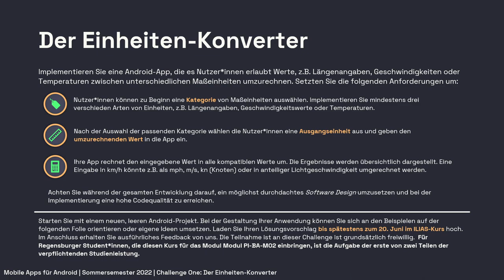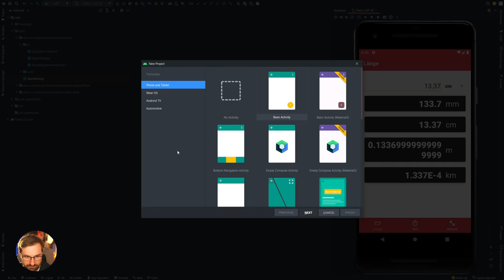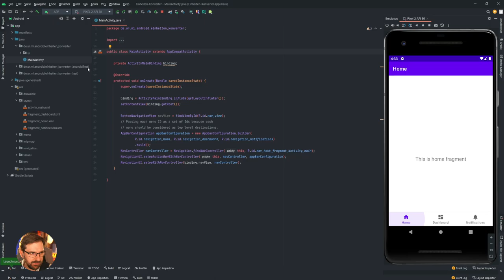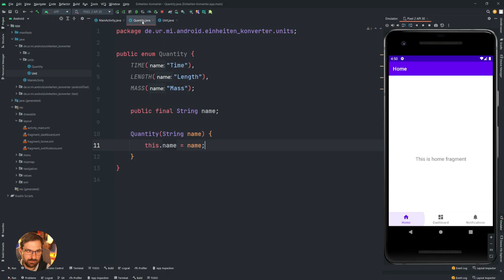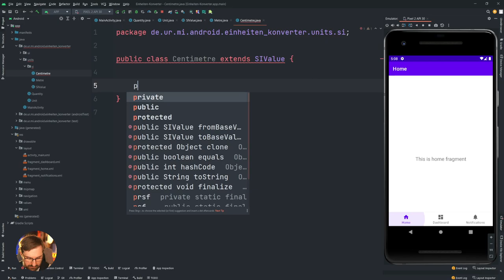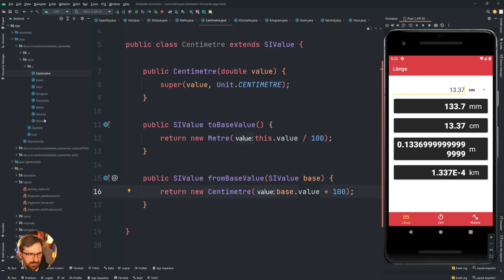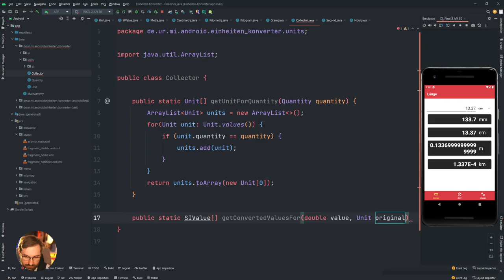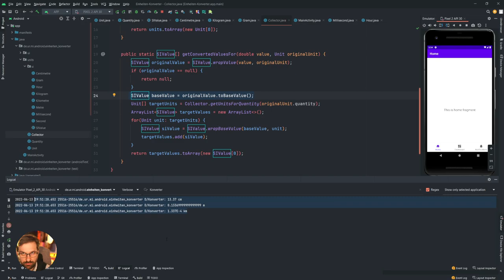#05 Grundlagen des Einheitenkonverters [Android SS2022]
Im fünften Live-Stream modellieren wir eine erweiterbare Lösung für das einfache Umrechnen von Messwerten verschiedener SI-Größen. Dazu bilden wir Kategorien und Einheiten nachvollziehbar durch Enums ab und schaffen auf der Basis einer einheitlichen SIValue-Klasse Strukturen, um eingegeben Werte dieser Einheiten in andere bekannte und kompatible Werte umzurechnen.